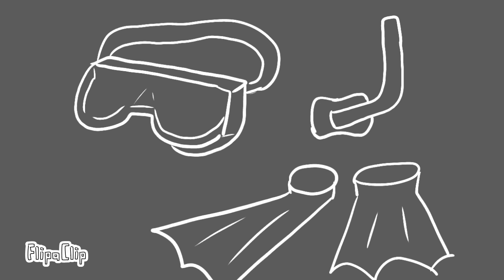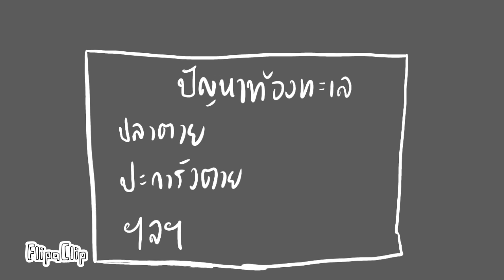ค่ายวิทย์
ไม่อยากเข้าค่ายเลยคับ